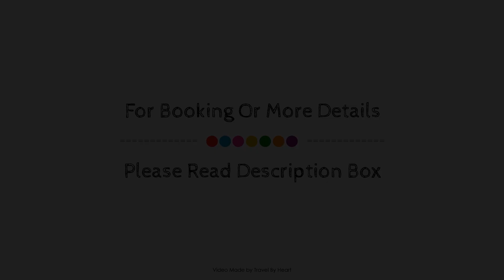Hotel Poza Rica Centro, Poza Rica De Hidalgo, Mexico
About Property:
Set in a prime location of Poza Rica De Hidalgo, Best Western Hotel Poza Rica puts everything the city has to offer just outside your doorstep. Featuring a complete list of amenities, guests will find their stay at the property a comfortable one. Take advantage of the hotel's free Wi-Fi in all rooms, 24-hour front desk, facilities for disabled guests, express check-in/check-out, luggage storage. All rooms are designed and decorated to make guests feel right at home, and some rooms come with air conditioning, wake-up service, desk, alarm clock, telephone. The hotel offers various recreational opportunities. A welcoming atmosphere and excellent service are what you can expect during your stay at Best Western Hotel Poza Rica.
Searching For
1. Hotel Poza Rica Centro - Poza Rica De Hidalgo
2. Hotel Poza Rica Centro - Poza Rica De Hidalgo Virtual Tour
3. Hotel Poza Rica Centro - Poza Rica De Hidalgo Rooms
4. Hotel Poza Rica Centro - Poza Rica De Hidalgo Amenities
5. Hotel Poza Rica Centro - Poza Rica De Hidalgo Videos
6. Hotel Poza Rica Centro - Poza Rica De Hidalgo Offers
7. Hotel Poza Rica Centro - Poza Rica De Hidalgo Deals
Audio Credit:
Track Title: Blank Slate
Artist: VYEN